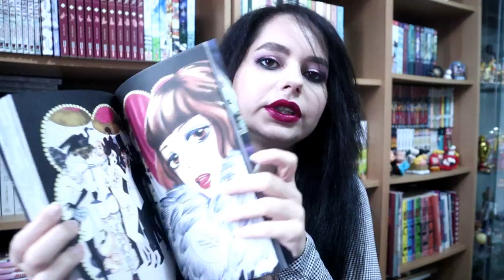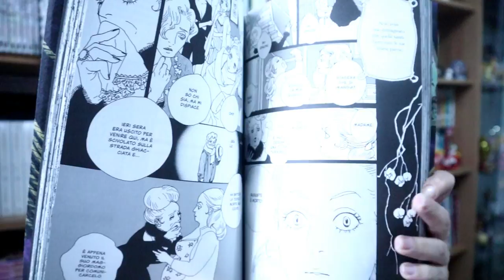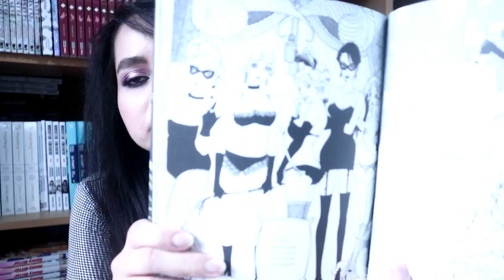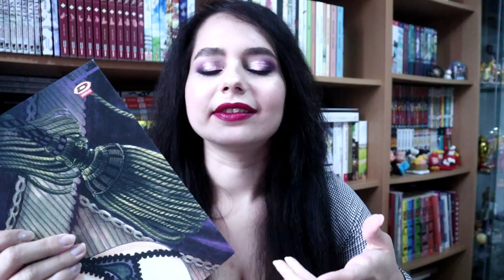MEMORIE DI UN GENTILUOMO di Moyoco Anno | DYNIT SHOWCASE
Oggi vi parlo di un titolo che aspettavo da tantissimo tempo e che finalmente è tra le mie mani, spero di essere stata in grado di esprimere al meglio quanto mi sia piaciuto.
Buona visione!
TITOLI CITATI:
Memorie di un gentiluomo 1

STEAM: kira85232009

Wii U: Minako Aino

Playstation 4: Minako_Aino85